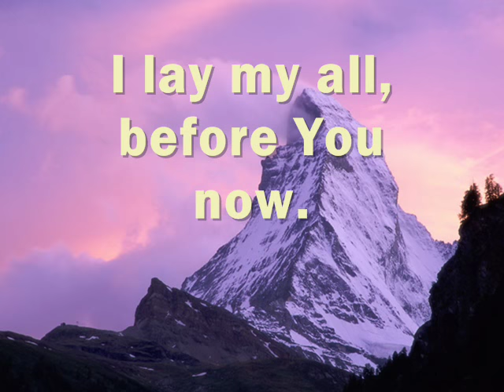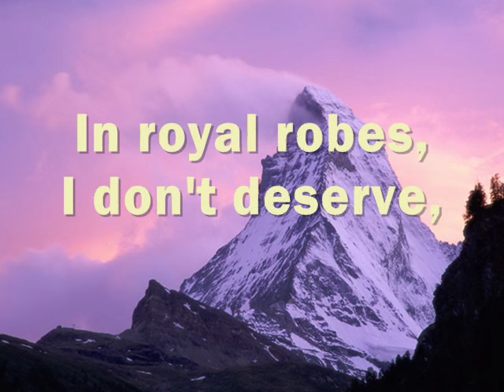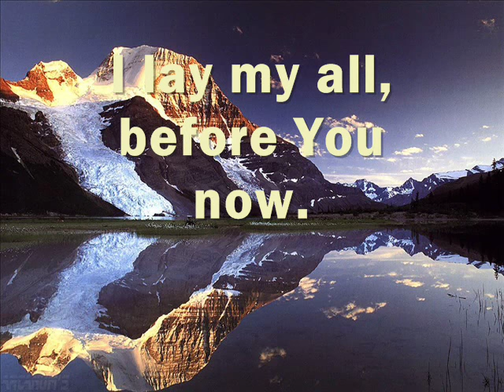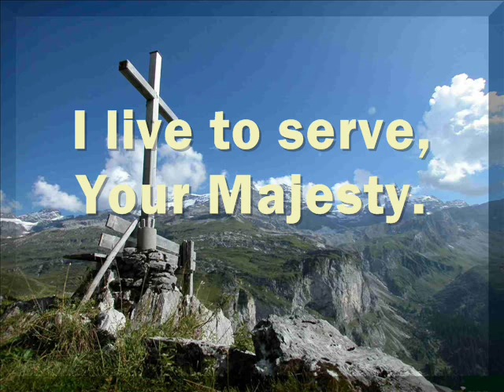King of Kings, Majesty